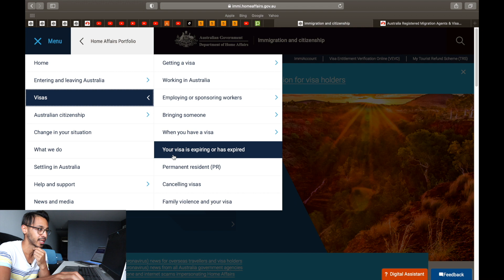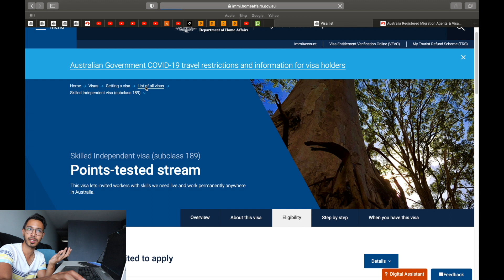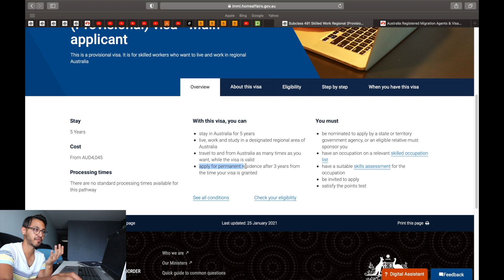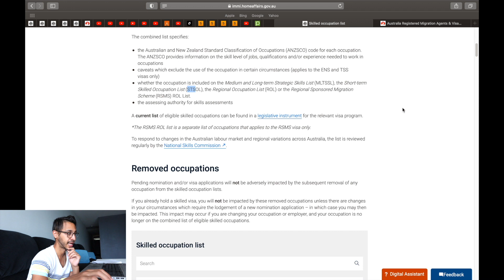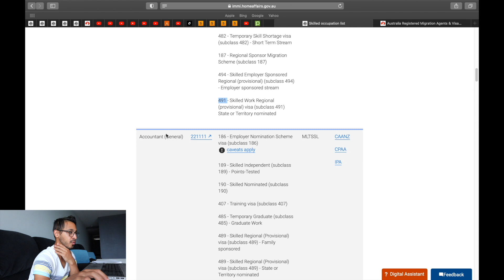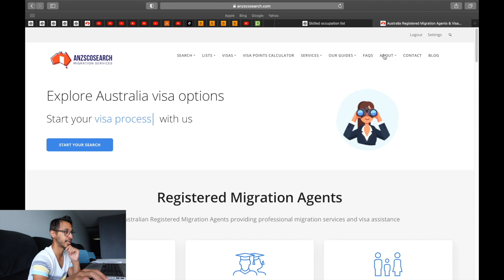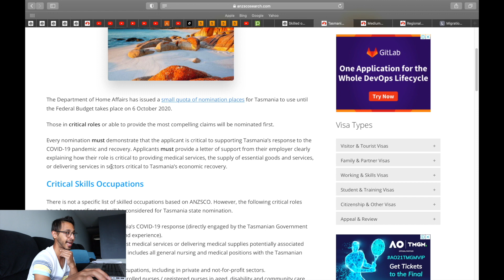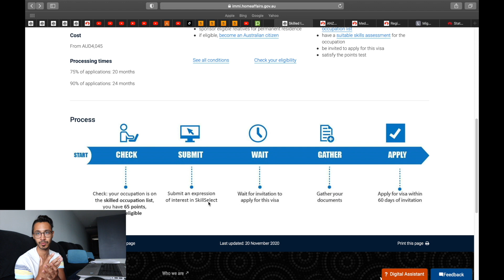أنواع تأشيرات الهجرة و قايمة الوظائف لأستراليا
رجعنا تانى بعد غياب لسلسلة الهجرة بفيديو هنتكلم فيه على أشهر ٣ تأشيرات للهجرة لأستراليا و كمان قايمة الوظايف لسنة ٢٠٢١

تصحيح بسيط : الفيزا ٤٩١ بتديك ١٥ نقطة مش ١٠

 اللينكات دى حطوا فيها كل إستفسارتكوا حسب نوع الفيزا اللى أنتوا عاوزين تسألوا عنها و هما هيتواصلوا معاكوا 👍🏻 😃

▪️فيزا الهجرة بكل أنواعها و فيزا المواهب الجديدة لأستراليا

▪️فيزا الزواج والفيزا العائلية و لم الشمل فى أستراليا